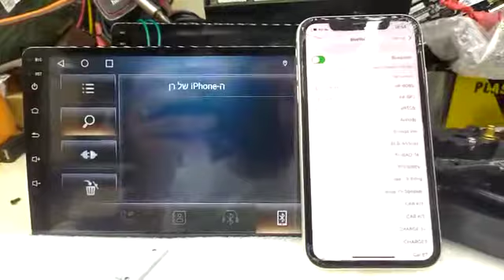חיבור קאר פליי אלחוטי ZETA SYNCOPE TS-10 T-LINK